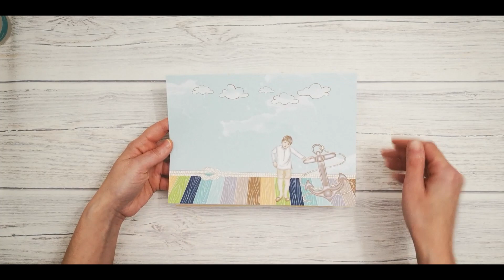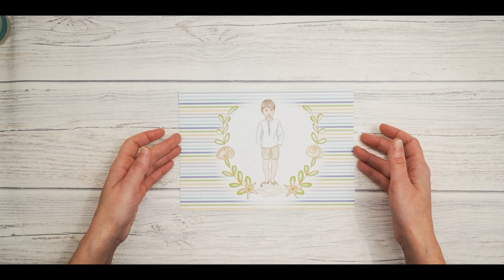JUEGO LAS TRES EN RAYA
En este video os enseño a hacer una versión primaveral del juego de las tres en raya.
Se hace con muy poquitos materiales:
Cartön contracolado de 2 mm
Cartulina kraft
Papel de acuarela de canson (os sirve cualquier papel para acuarela)
Acuarelas (las que tengáis)
Tintas
Papel decorado
Acetato
Cuerda o lazo  (la que queráis)

Tienda ETSY